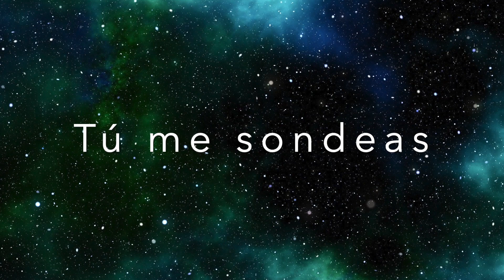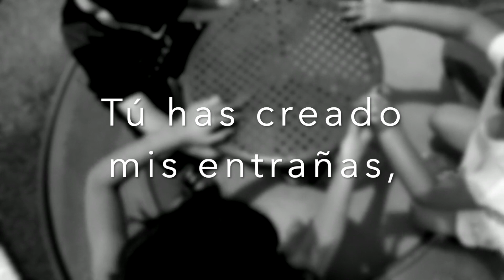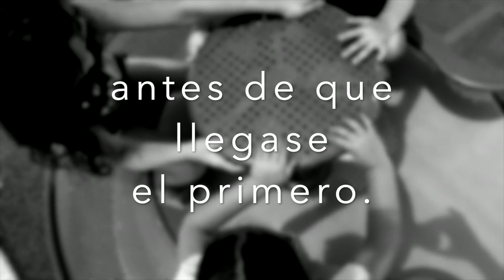33 CH Tú me sondeas.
Video inspirado en el Cuarto de Hora de San Enrique de Ossó. Meditación del miércoles de la segunda semana - 1.